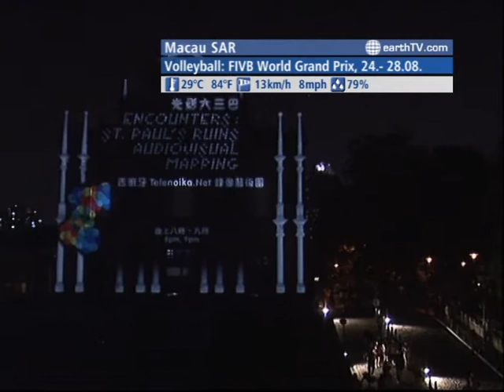The WORLD LIVE - 12:00 GMT on August 26, 2011